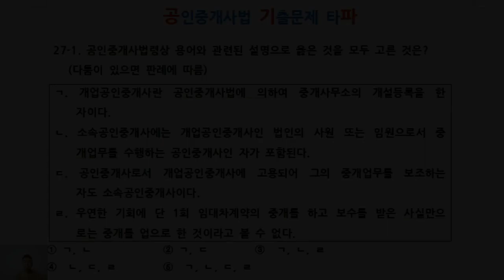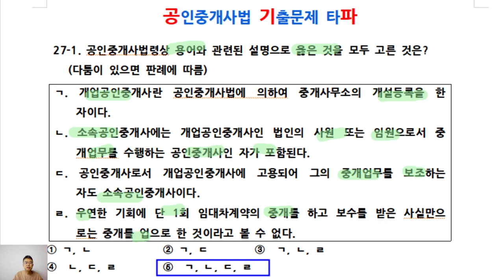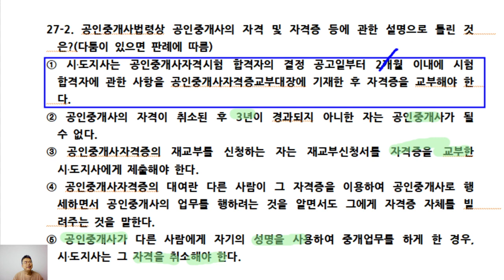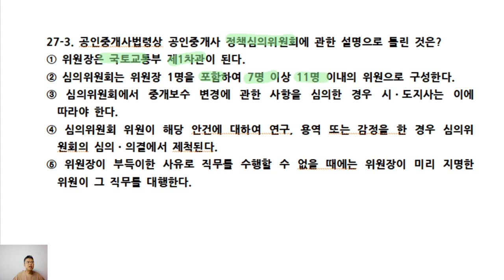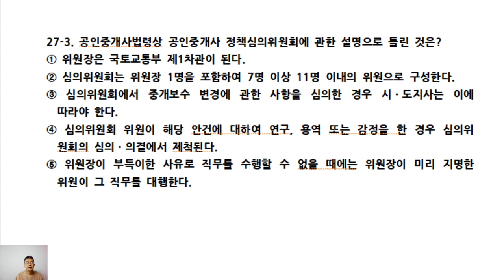제33회 공인중개사시험대비 공인중개사법 기출문제(27회1~3번)